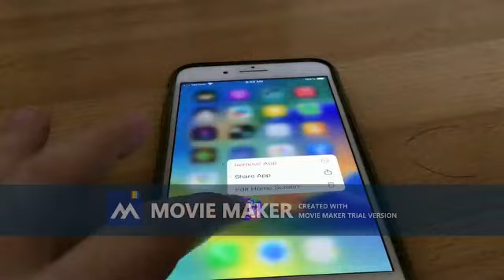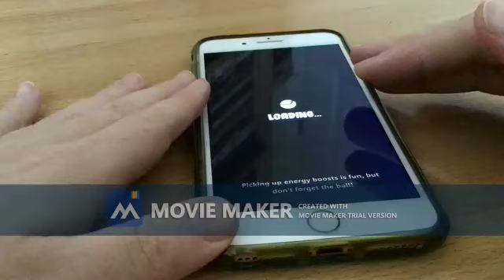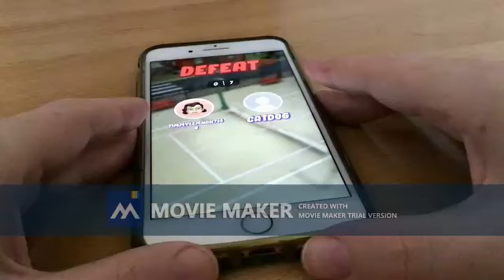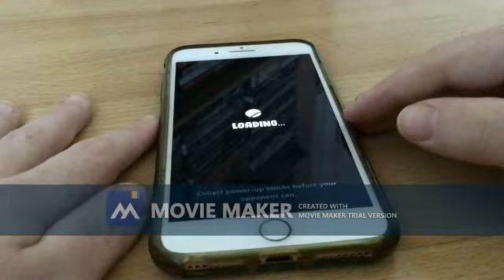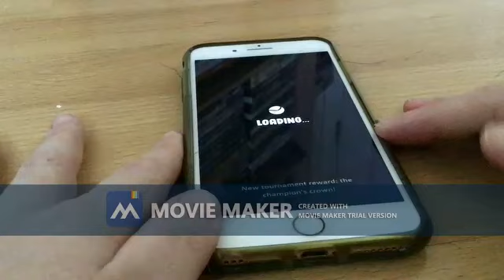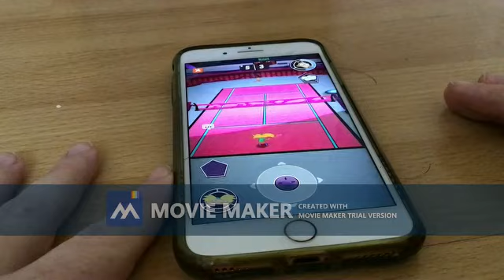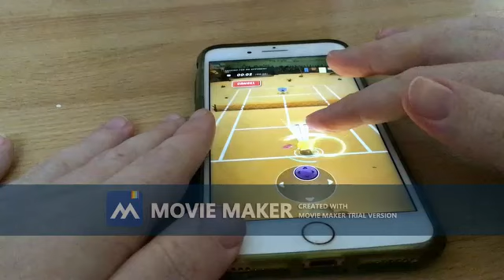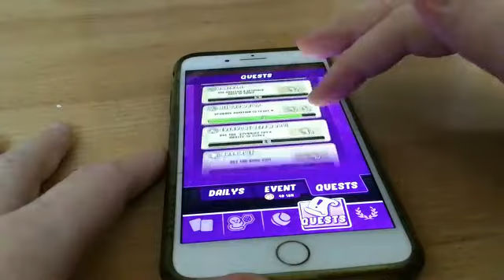Nickelodeon: Extreme Tennis For Apple iPhone (Game 14)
Here Is Game 14 of Nickelodeon: Extreme Tennis.